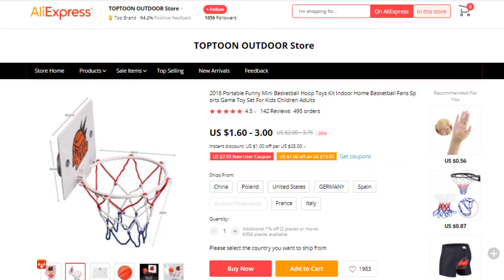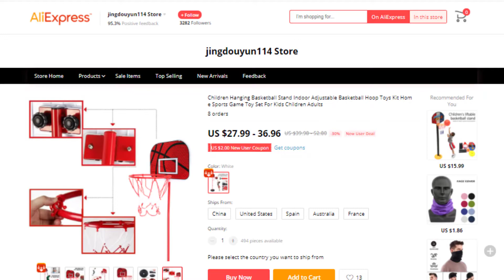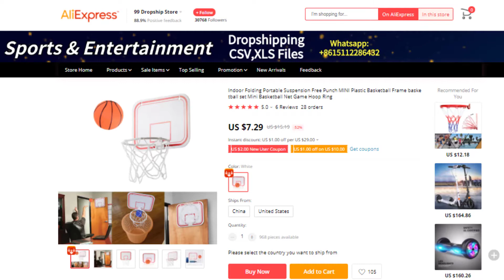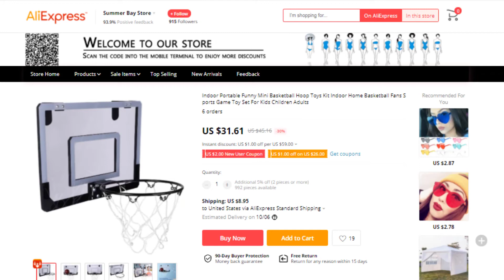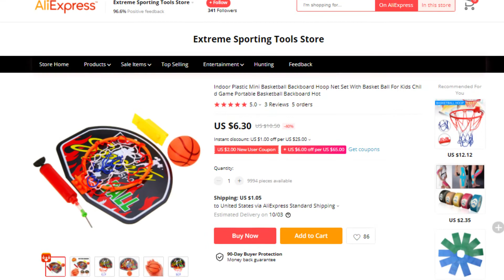Top 5 Best Portable Basketball Hoop on AliExpress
Best Portable Basketball Hoop on This Video

Full Features:

#1.Portable Basketball Hoop

Features:
#1.Easy To Install
#2.Intelligence Development
#3.Ensures Few Falling
#4.Indoor Home
#5.Durable Iron And Plastic Material

#2.Portable Basketball Hoop

Features:
#1.More Secure
#2.Leakproof
#3.Finest Material
#4.Durable Basket Board
#5.Thickened Base Is Stable

#3.Indoor Folding Portable Basketball Hoop

Features:
#1.Pro-Style Backboard
#2.Easy Set Up
#3.PS Rebounds
#4.Endless Amounts Of Fun
#5.Mounted On The Wall

#4.Cycle Zone Backboard Portable Basketball Hoop

Features:
#1.Made Of High Quality PVC
#2.Strength And Durable
#3.Not Prone To Be Broken
#4.Easy To Install And Use
#5.Good Gift For Kids

#5.Mayitr Portable Backboard Basketball Hoop

Features:
#1.Brand New And High Quality
#2.Recommended For Ages 3+ To Use
#3.Packs Away flat For Easy Storage
#4.Material Plastic
#5.Easy To Mount With Double-Sided